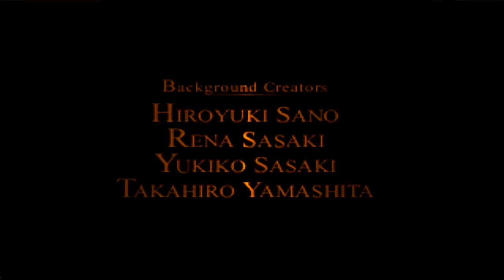Vagrant Story - PCSXR-PGXP/Pete'sOGL2 xBRZ TWEAK + CPU overclock x1.5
PCSXR-PGXP by iCatButler. Pete's OpenGL2 plugin tweak by tapeq. Using widescreen hack.

Vangrant story is "heavier" on the emulator than other games. I activated x1.5 CPU overclock because it runs mostly at 20 FPS on cutscenes, but that seems to be on purpose, because when running at 30 FPS, music starts to play faster. The audio "chopping" is due to the framebuffer effects + xBRZ combination, causing severe slowdown during the effecs. Since this game has bigger and more constant effects, the lag is quite unbearable, but without FRAPS and a lower xBRZ setting, the slowdown is less noticeble. Overall, the experience should be better than on console, besides the small issues like the "gaps" on some characters, but that's getting fixed soon.

Give the original creators of these hacks some love by going over the forums and downloading, giving thanks and feedback if possible.